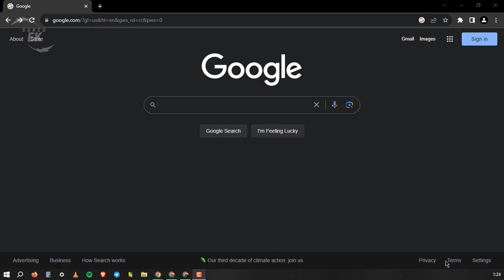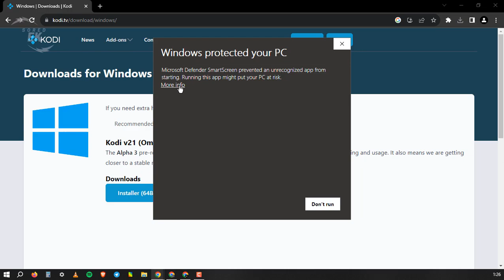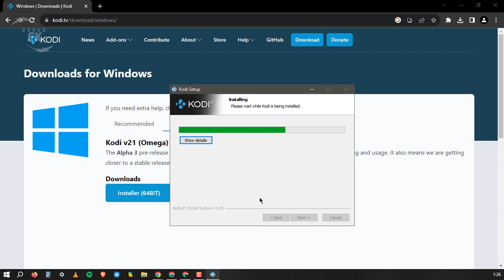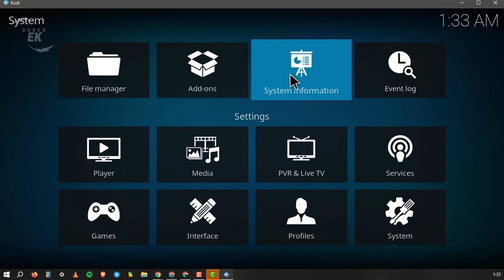How to Install Kodi 21 Omega Alpha 3 on Windows/PC & Firestick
In this video, we will provide you with all of the important release details including how to install Kodi 21 Omega Alpha 3 on Firestick, Android, Windows, Raspberry pi and more.

Kodi (formerly XBMC) is a free and open-source media player and technology convergence software application developed by the Kodi Foundation, a non-profit technology consortium.

Kodi is available for multiple operating systems and hardware platforms, with a software 10-foot user interface for use with televisions and remote controls.

It allows users to play and view most streaming media, such as videos, music, podcasts, and videos from the Internet, as well as all common digital media files from local and network storage media, or TV gateway viewer.

EK SORED ®